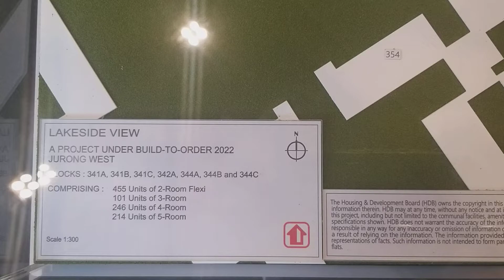Lakeside View Jurong West May 2022 BTO 3D Model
This 3D model can no longer be found in HDB Hub.